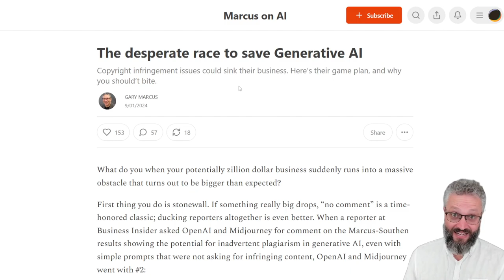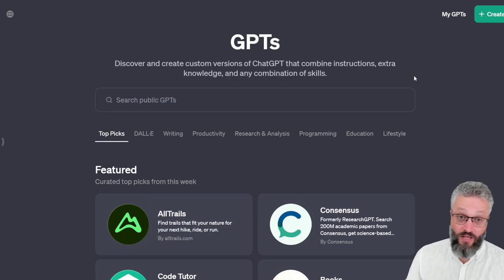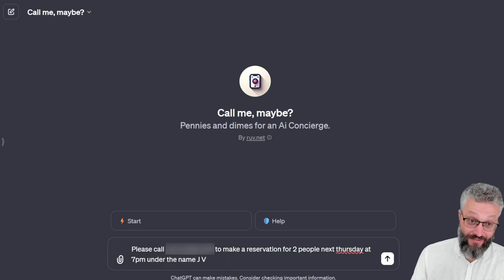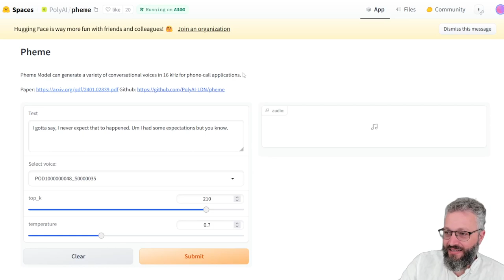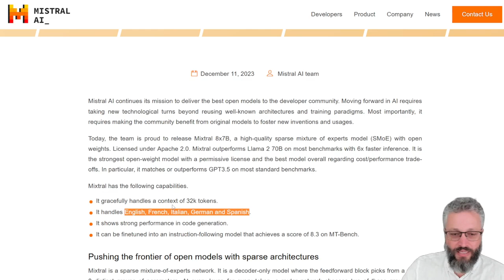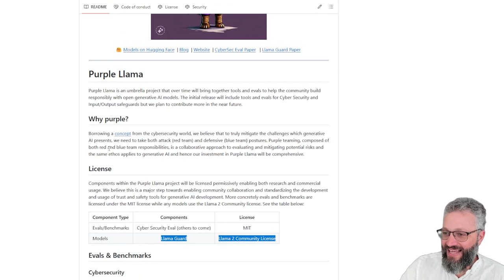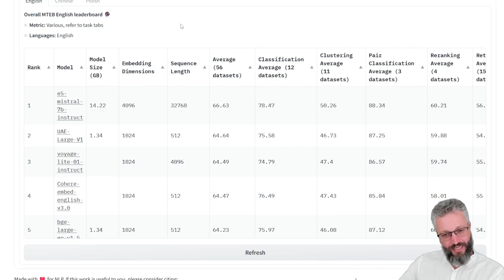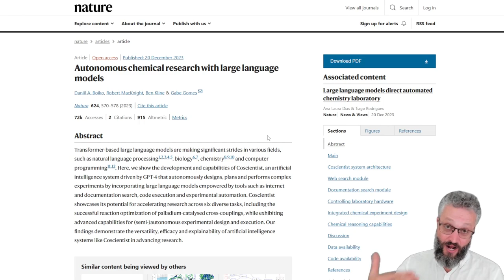AI Snapshot 15: OpenAI lawsuit and GPTs, voice cloning, and hallucination reduction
00:00 Introduction and AI Snapshot Overview
00:16 OpenAI vs New York Times: A Legal Battle
01:43 OpenAI AI Team Plan and GPT's Marketplace
02:40 Call me maybe GPT
04:50 Voice Technology Developments
06:00 Mistral's Mix of Experts and AI on Phones
07:01 Technical Updates: Lang Chain, Phi-2, Aider
07:58 AI Safety Measures: Purple Llama
09:06 Massive Text Embedding Benchmark
10:19  Hallucination Reduction and AI in Chemical Research
11:48 Conclusion and Future Plans